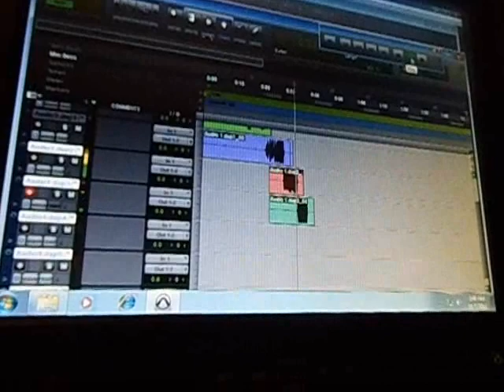HOUSTON TO ATL VOL. 1 ''MR TRUE FAME SUC'' LETS GO''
MIXED BY DJ MIC D HOUSTON TO ATL VOL 1 COMING SOON..